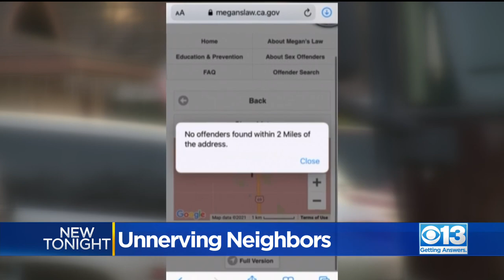Sex Offenders Go Unnoticed Due To Address Glitch On Megan's Law Website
CBS13 discovered nearly a dozen more convicted sex offenders who don't show up when you run a search on their addresses on the Megan's Law website.